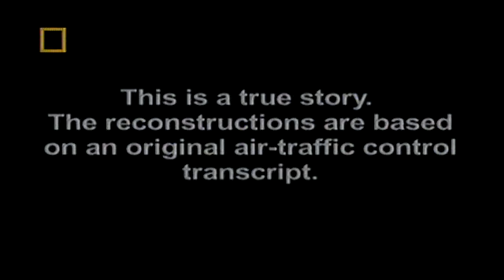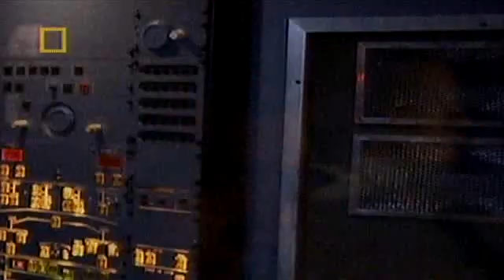Air Crash Investigation - Swiss Air 111 - Fire On Board - High Quality - Part 1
SWISS AIR 111

A McDonnell Douglas MD-11 operating as Swissair Flight 111 experiences a fire in the cockpit due to faulty wiring. The pilots divert the aircraft to Halifax, Nova Scotia, but vital systems fail while dumping fuel in preparation for landing. The aircraft crashes into the sea off Peggy's Cove with no survivors.